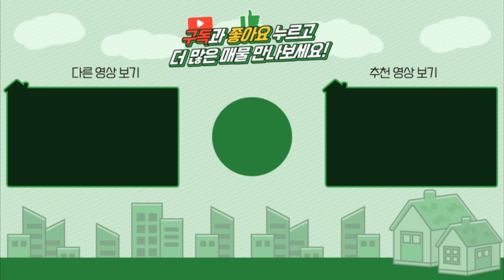양평주말주택 / 매매3억5천 / 옥천면 청정지역 / 옥천 3억대 주말주택 / 양평세컨하우스 / 양평급매물 / 대원부동산 210727-1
▶ 매 물 번 호 : 210727-1
▶ 건축물용도 : 단독주택
▶ 거래형태 : 매매
▶ 가        격 : 3억5천만원
▶ 입주가능일 : 즉시가능
▶ 소   재  지 : 경기도 양평군 옥천면 용천리
▶ 면        적 : 대지면적 413㎡(124.9평)+도로지분(26.3평), 건물연면적 111.24㎡(33.6평)
▶ 용 도 지 역 : 보전관리지역
▶ 구        조 : 경량철골구조
▶ 총층 지상/지하 : 지상 2층
▶ 방수/욕실수 : 방 2개 / 화장실 3개
▶ 방        향 : 남동향
▶ 난 방 방 식 : 기름보일러
▶ 준 공 년 도 : 2014년 11월 24일
▶ 주차대수 : 1대
▶ 기 타 시 설 : 지하수, 정화조

- 주택에 앞과 좌우 뒷 에는 푸르는 숲이 우거져 있는숲세권 전원주택으로  피톤치드가 가득한 주택
- 인근에 주택들이 있으나 게곡건너 나홀로 있는 주택입니다.
- 1층 방1 화장실 2개 거실과 주방
- 2층 방1개 거실과 화장실 1개가  넓은 테라스
- 인근에 가격대비 아주 저렴한 부동산입니다. 용천리 일대에 3억대 주택이 거의없음
- 경의중앙선 오빈역 아신역등이 인근에 있으며 자동차 15분거리
- 옥천면 농협등 하나로 마트등이 12분거리에 있습니다.

사무소명칭/대표 : 대원공인중개사무소 / 대표 김대원
중개사무소 등록번호 : 제 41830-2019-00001 호
사무소위치 : 경기 양평군 양평읍 중앙로 107 3층 301호